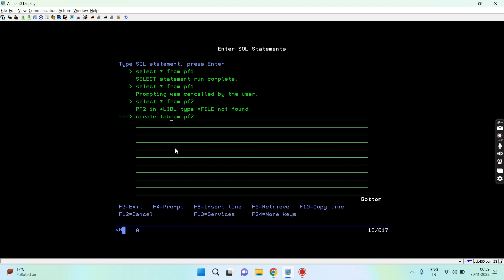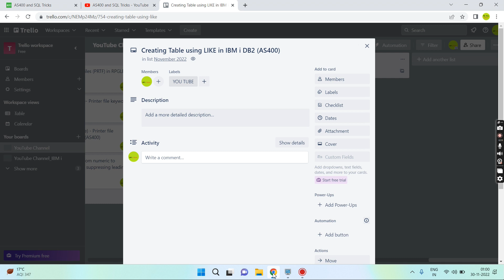Creating Table using LIKE in IBM i SQL DB2 (AS400)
Apply and get any of the following Credit cards:
using LIKE keyword to create table,
using LIKE keyword to create table in SQL Db2,
using SQL LIKE keyword to create table,
using LIKE keyword to create table in SQL